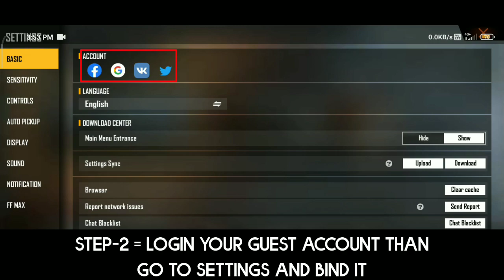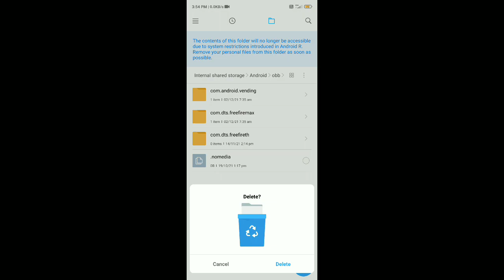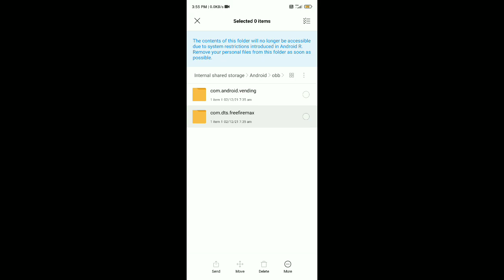How To Delete Guest Account In Free Fire || Free Fire Me Guest Account Delete Kaise Kare || Guest Id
👇👇 About this video👇👇
Doston free fire guest account Kaise delete kar sakte hain aur naya free fire guest account kaise bana sakte hain aaj ke is video per main aap logon ko dikhaunga...

How To Delete Free Fire Guest Account ? How To Create Free Fire New Guest Account ?

QUERIES SOLVED:►

how to delete guest account in free fire
how to delete guest account
how to delete guest id in free fire
how to delete guest account in free fire without clear data
how to delete guest account in free fire 2022
free fire me guest account ko delete kaise kare

🎯Mobile Player
🎯Device- Redmi Note 7
🎯RAM- 3GB
🎯ROM- 64
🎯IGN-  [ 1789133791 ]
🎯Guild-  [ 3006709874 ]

➤Disclamer:-

Your Querie
1. How To Delete Free Fire Guest Account
2. How To Create Free Fire New Guest Account
3. Free Fire Guest Account Delete Kaise Kare
4. guest account delete in free fire
5. free fire guest account delete kaise karte hain
6. free fire guest account delete
7. free fire guest account delete and create new guest account
8. free fire Mein Naya guest account kaise banaen
9. delete old free fire guest account and create new guest account
10. purana free fire guest account delete kaise karen new account kaise kholen